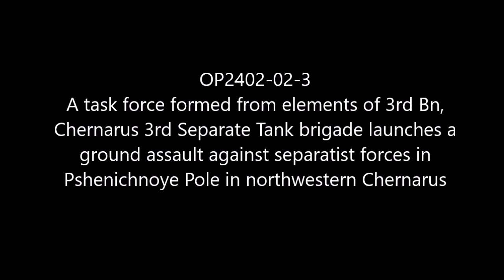Meeting in Pshenichnoye Pole: Chernarus Defense Forces Defensive Combat Operations in NW Chernarus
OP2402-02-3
Parts of 3rd Bn, Chernaus 3rd Separate Tank Brigade launches a defensive operation, taking the village of Pshenichnoye Pole before separatist forces can arrive at full strength.

Mods used (Not a comprehensive list):

RHS GREF
CUP
TPW Mods
Project Opfor
Drongo's Command Enhancement
ASR AI3
Lambs Suppression
Russian Female Voice
Zephik Females
TGM Females
Bloodlust

Why Chernarus?